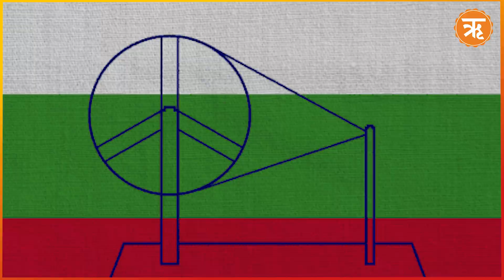History Of National Flag : জাতীয় পতাকার সঙ্গে কলকাতার সম্পর্ক জানেন কি?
ভারতের জাতীয় পতাকার ইতিহাস একটি উজ্জ্বল অধ্যায়, যা দেশের স্বাধীনতা সংগ্রামের প্রতীক হিসেবে চিহ্নিত। এই পতাকা, যাকে এখন আমরা "তিরঙ্গা" নামে জানি তা শুরুতে এমন ছিল। অতীতের পতাকার বহু বিবর্তনের পর আমরা আজকের এই জাতীয় পতাকা পেয়েছি। জাতীয় পতাকার রঙ ও অশোক বিশেষ অর্থ বহন করে।